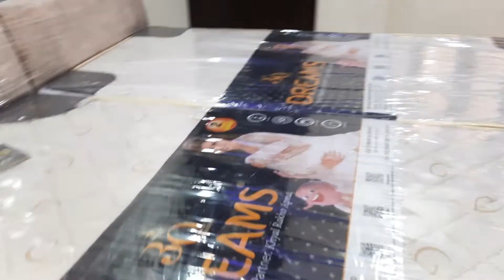FURNISHED 3 BHK FLAT @70 LAC IN KANPUR | KANPUR PROPERTY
This is a beautiful 1460 Sqft 3 BHK furnished Flat Near Gopala Tower, Kaka Deo Kanpur. It is situated in a prime location. In this flat, you get a full Modular Kitchen, Two Toilets, Three Balconies, 2 beds, 1 Refrigerator, fancy fans, 1 TV, 1 Sofa Set with Center Table, a Full False ceiling, and paint all over the flat, etc.
Bank, Schools, colleges, clinics, Market, and convenes are available nearby the apartment.
Room size:
Family Lounge: 19'-0" X 19'-7.5"
Bed Room 1: 12'- 4.5" X 11'- 3"
Bed Room 2: 12'-0" X 12'-0"
Bed Room 3: 12'-1.5" X 14'-9"
Kitchen: 8'-0" X 6'-3"
Balcony1: 3.5’ Wide
Balcony2: 3.5’ Wide
Balcony3: 3.5’ Wide
Common Toilet: 5’-0” X 9'-0”
Toilet: 5’-0” X 9'-0”

Note: All the Measurement depends on the Map and describes it by the owner. If anything will be incorrect then Estate Properties is not responsible for that. So please visit first before finalizing the deal

This channel shall neither be responsible nor liable to mediate or resolve any disputes or disagreements between the Customer/Buyer/User and the Seller. Please check thoroughly before making any decision on any listing.